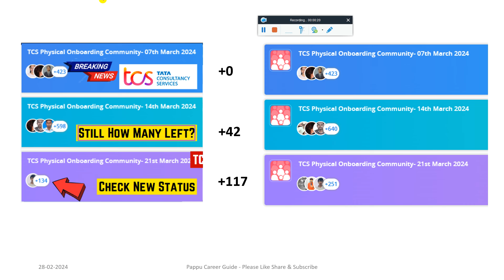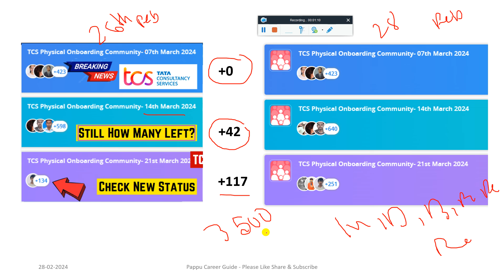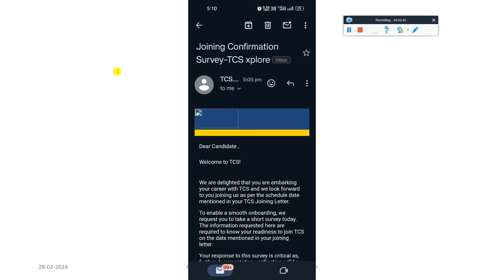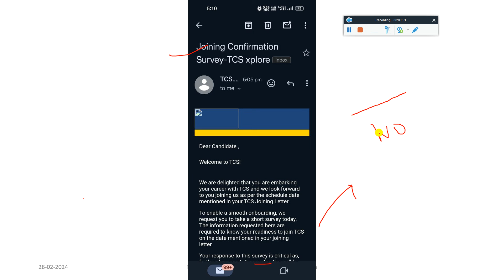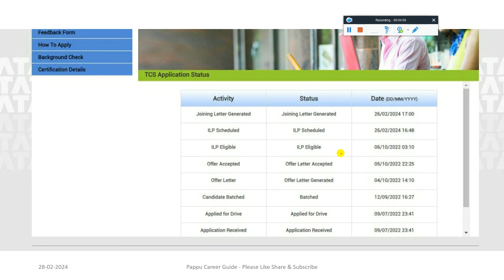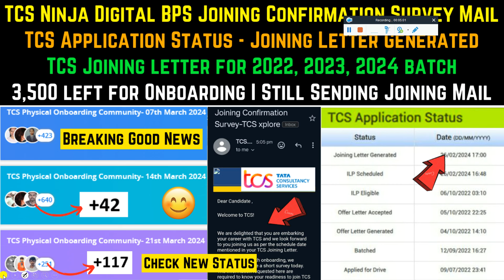TCS Joining Update for 2022, 2023, 2024 Batch | TCS Joining Date | TCS Joining Readiness Survey Mail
For More Such updates do follow here  @PappuCareerGuide

TCS Joining Letter for 2022, 2023, 2024 Batch | TCS Joining Date | TCS Joining Readiness Survey Mail - Must Watch

🔺 Part 3: TCS Biggest Change in Onboarding Process & Joining Criteria 2024 | TCS Remaining Joining in March'24 - Must Watch

🔺 Part 2: TCS Biggest Change in Onboarding Process and Joining Criteria 2024 | SHL Assessment | Java Hackathon - Must Watch

🔺 Part 1: TCS Biggest Change in Onboarding Process 2024 | TCS Exciting Opportunity for Future TCSers Mail Update - Must Watch

🔺 TCS Remaining 40,000 Onboarding Before Mar'24 End | TCS Joining Date | TCS Joining Criteria Priority - Must Watch

🔺 TCS 14th March Onboarding Update | TCS Remaining Ninja Digital Smart BPS MBA Candidates Joining Date - Must Watch

onboarding new employees email

✨ Hashtags ✨